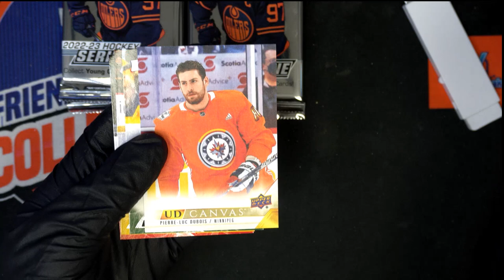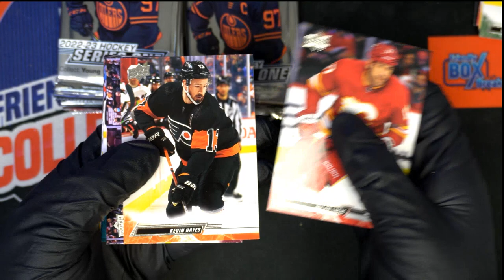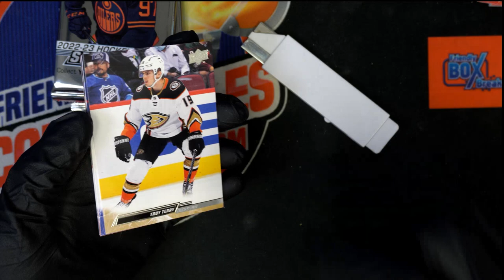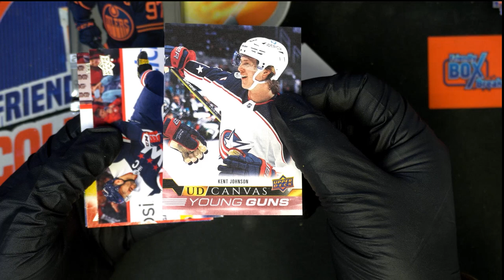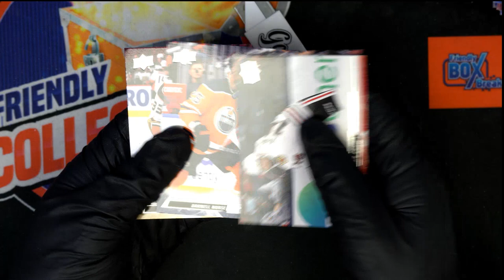202223 Upper Deck Series 1 Hockey INSTANT PACK RIPS ID 23SERIESHOCK202